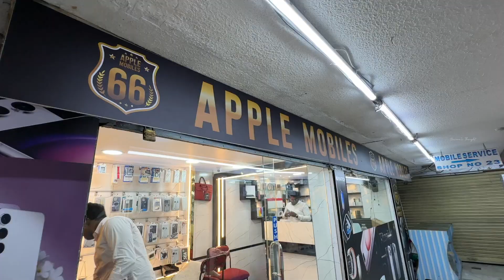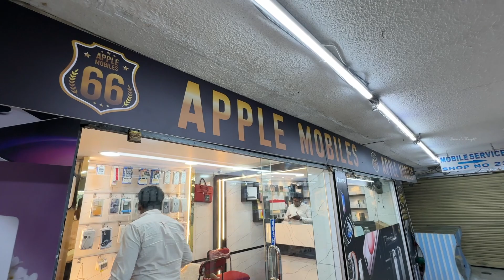iPhones for Dubai Price | Iphone 15 pro max ₹1,32,000 Only💥 | Naveen’s Thought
In today's video of our channel , I will share with you all the best place to buy Iphone and all other electronic items. Do watch and share your comments.

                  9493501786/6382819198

Location 📍:No:98/78 FATHIMA PLAZA GROUND FLOOR
                      SHOP:33 TNAGAR PONDY BAZZAR CH-600017